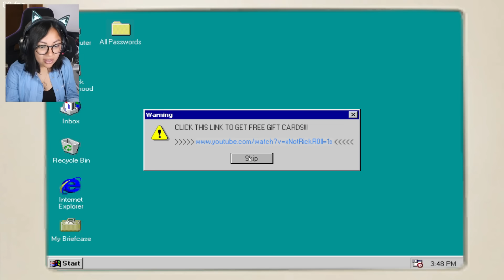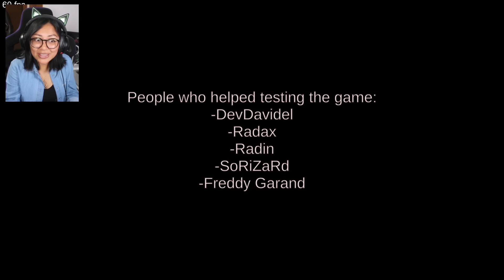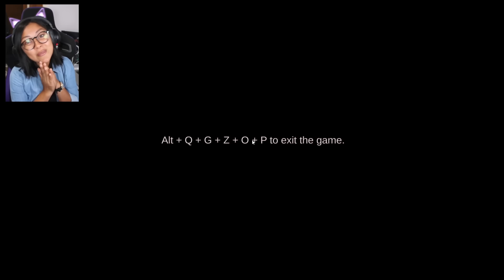ROBAMOS LA FORMULA SECRETA | BOB ESPONJA EXE | Kori